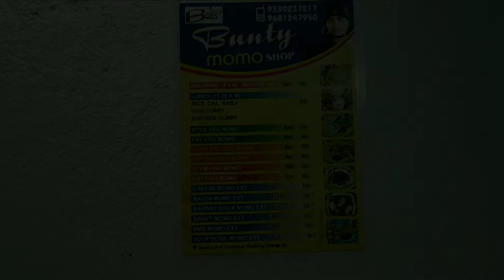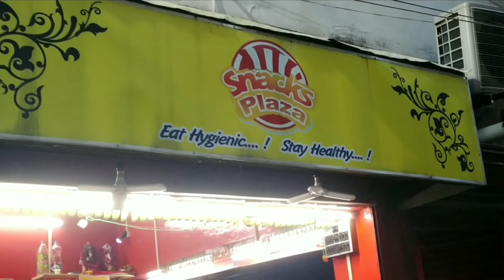Bunty momo vs Snacks plaza ।। Serampore momo shop ।। Momo vlog ।। Bong Insane ।।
Bohudin por momo khelam..
Setai tomader samne niye elam..
Sobar priyo momo
seramporemomo
Buntymomo
snacksplaza

Please sobai dekho..
Support koro..

Comparison

Camera-Malabika Dutta
Face-Me
Edit-me

Bonginsane